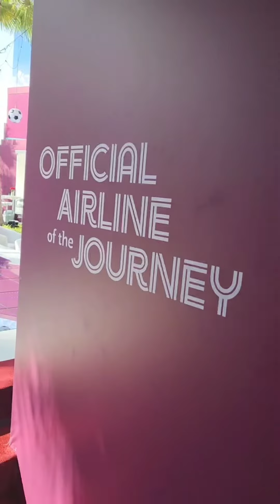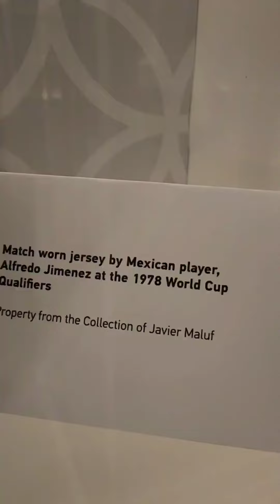Experiencing Qatar House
And then i passed through  @qatarairways
Qatar House at my hotel for quick experience before things get busy today !qatar2022 qatarairways fifaworldcup